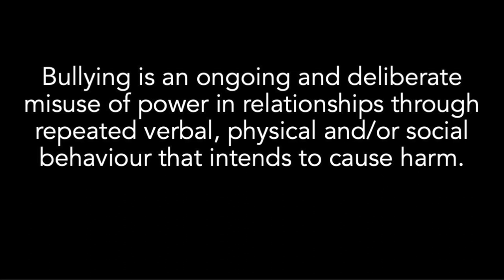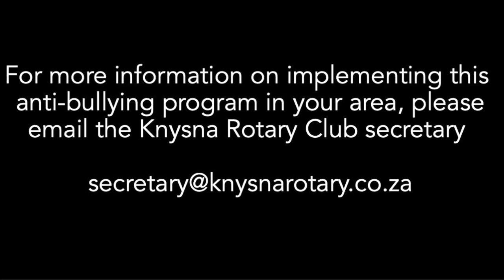Knysna Rotary Anti-Bullying Campaign Promotion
This is a video introducing the anti-bullying campaign designed by the Knysna Rotary Club.